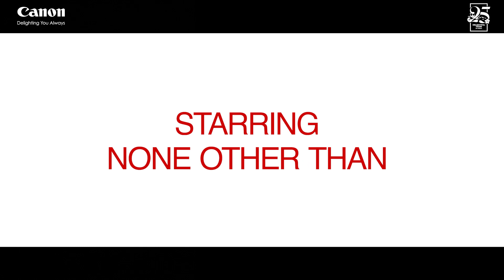Big Smile with Canon (Campaign Synopsis)